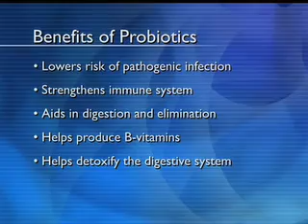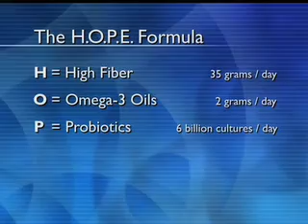Brenda Watson's HOPE Formula: The Ultimate Health Secret - Probiotics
Excerpt from Brenda Watson's HOPE Formula (PBS Special) where Brenda Watson, C.N.C. discuses probiotics and the importance of them to your body.